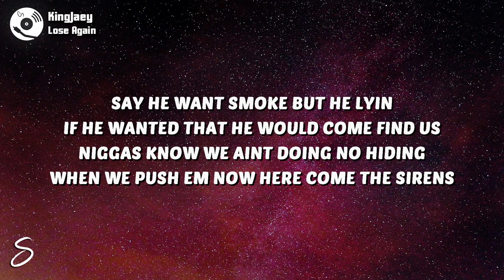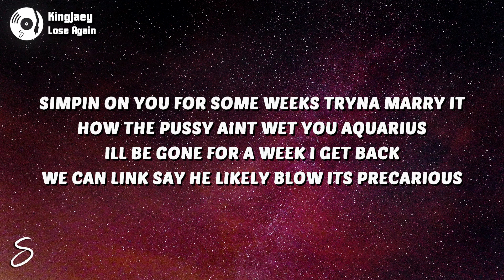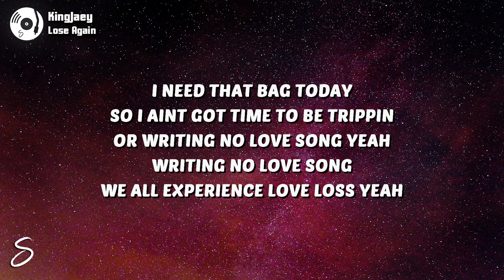JaeyBxrd - Lose Again (Lyrics)